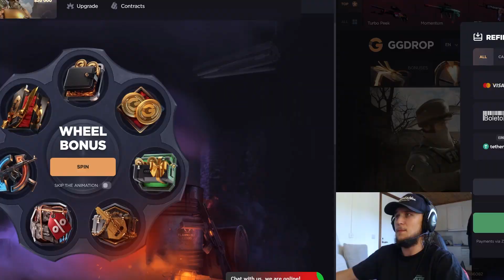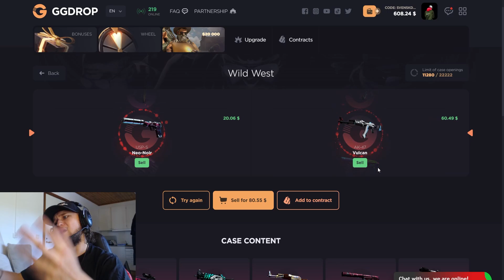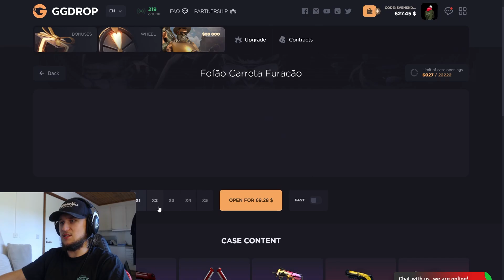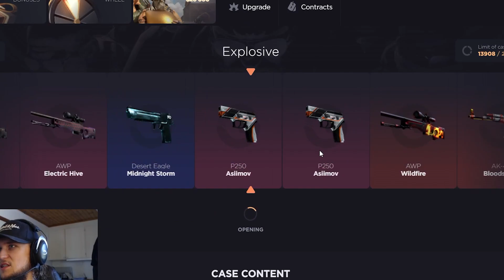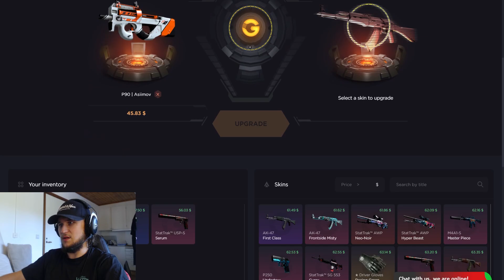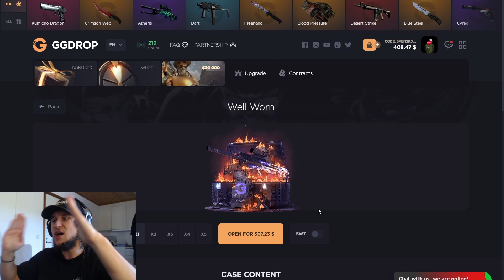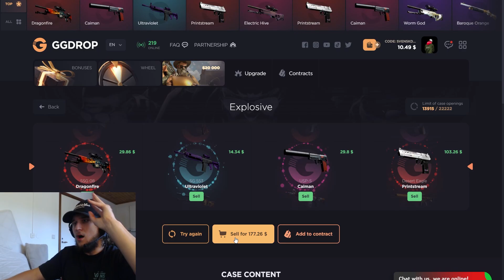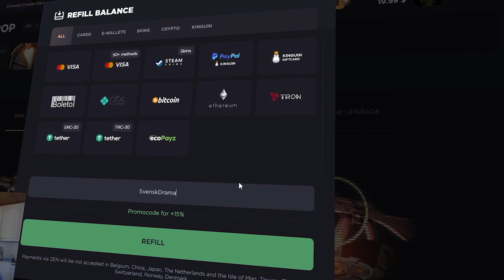SJUK KNIFE COMEBACK PÅ GG.DROP!?!?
FREE WHEEL SPIN ➤ ENTER "WheelBonus3"